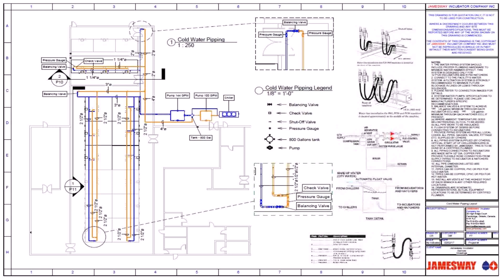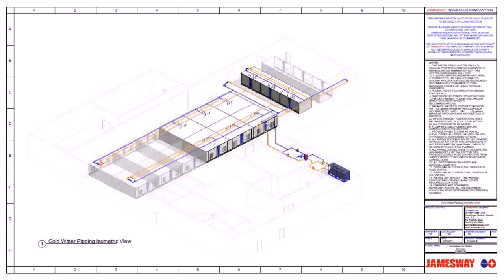Small House Plans Zimbabwe